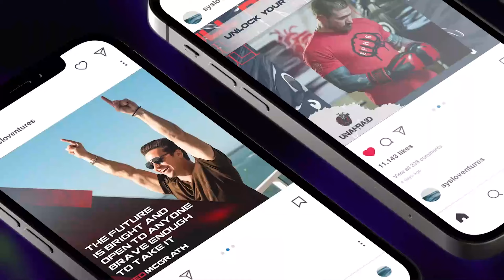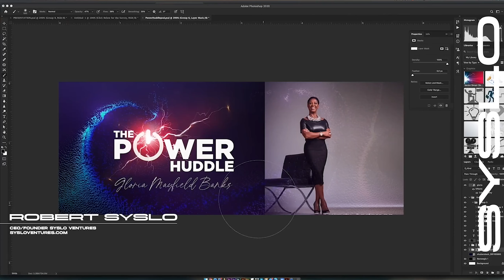There is No Need to Re Invent the Wheel - Robert Syslo Jr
In marketing, the adage "don't reinvent the wheel" holds true for good reason. While innovation is crucial, there's immense value in building upon existing strategies and best practices. By leveraging proven methods and frameworks, marketers can save time, minimize risks, and capitalize on established principles that have yielded results. Rather than starting from scratch, marketers can focus their efforts on refining and customizing existing approaches to suit their unique needs and target audience. This approach allows for efficient resource allocation and fosters a sense of continuity, ensuring that marketing efforts remain grounded in what works while still leaving room for creativity and adaptation to changing market dynamics.